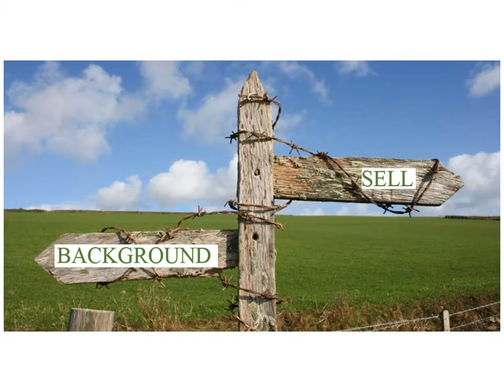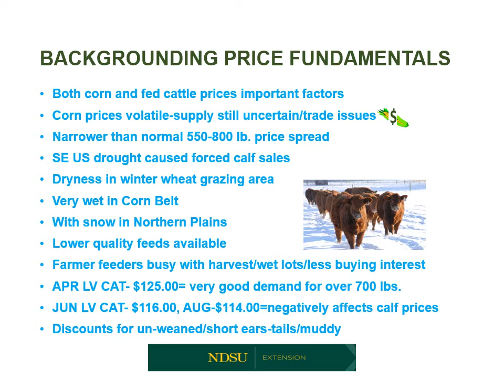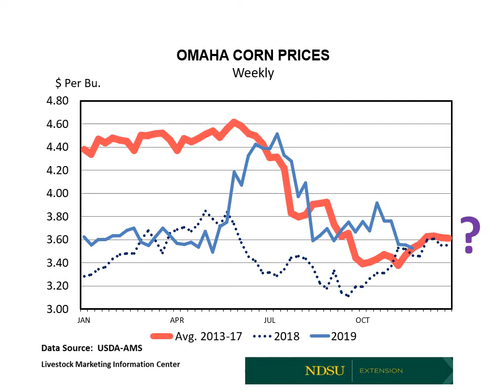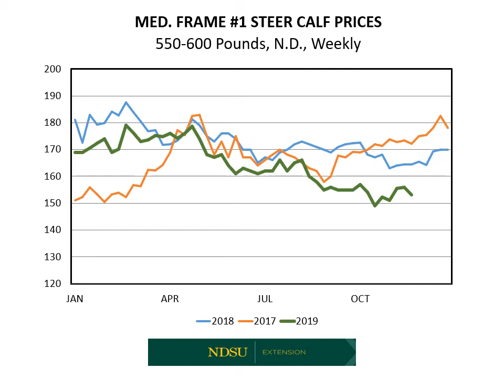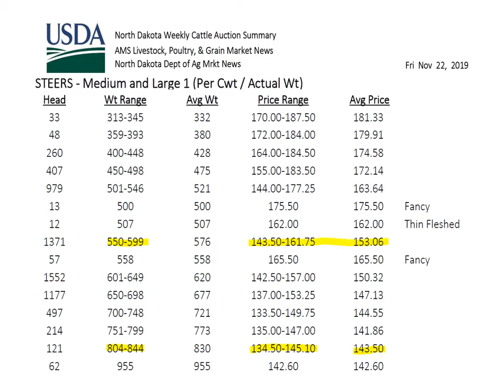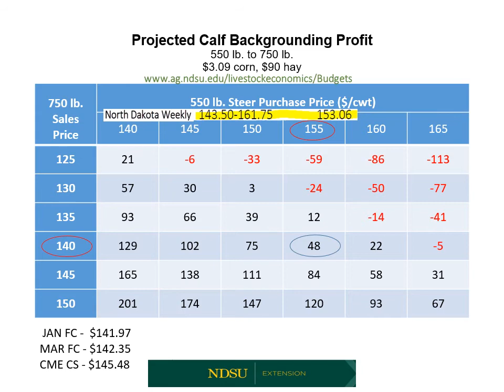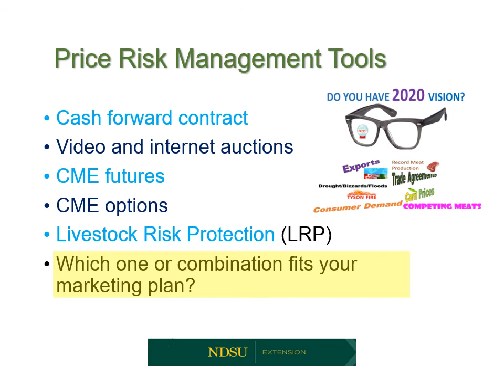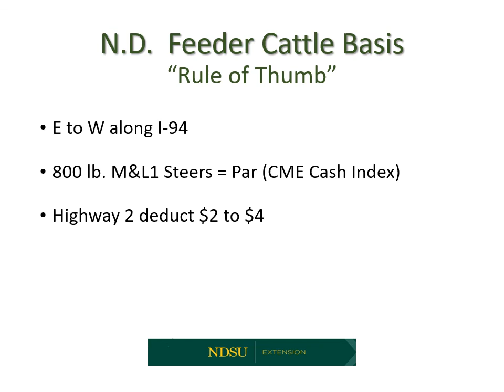Backgrounding Cattle 2019: Marketing Outlook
Tim Petry shares the cattle market situation and outlook as of November 25, 2019, to aid in your backgrounding decisions.